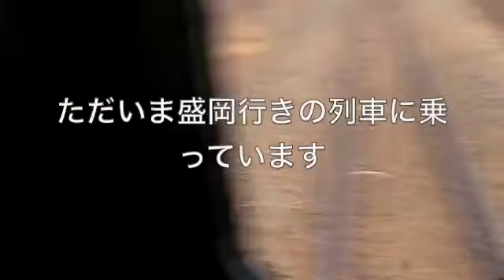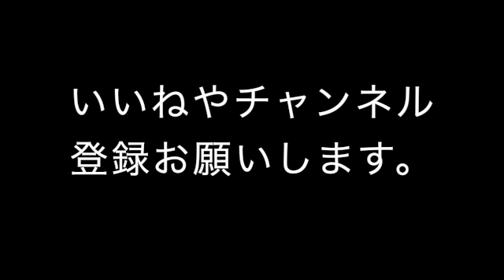北上駅周辺の全面展望